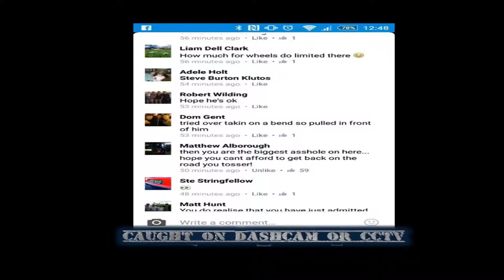Car ensured Motorbike would rear end him as he "was speeding around the corner"